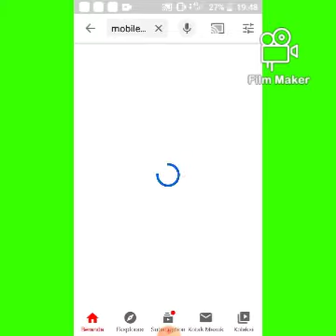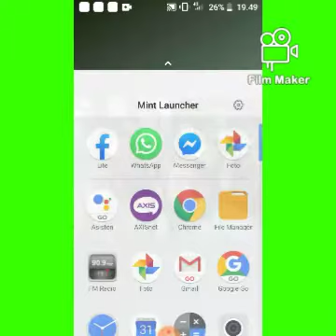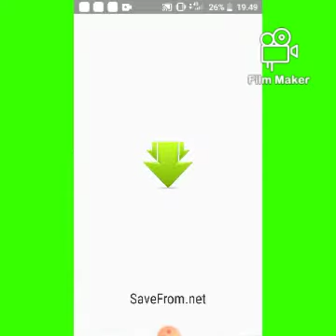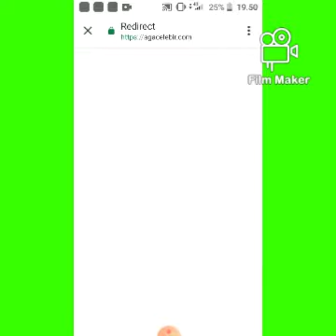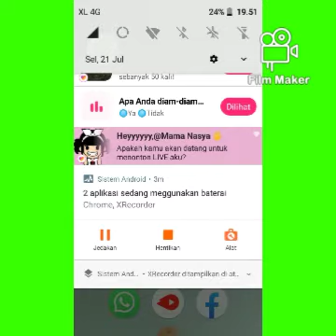RAHASIA CARA MENYIMPAN VIDEO YOUTUBE KE GALERI || 2020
Dengan video ini semoga kita bisa mengurangi biaya dimana pandemi virus Corona ini

**TERIMAKASIH**